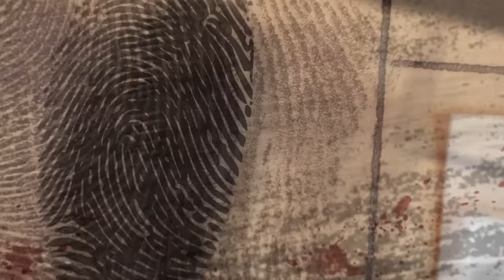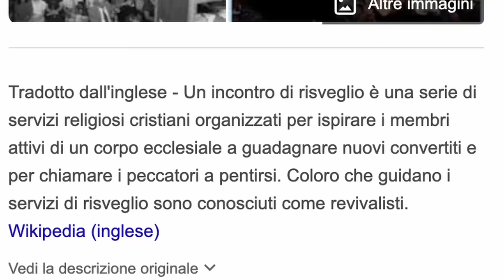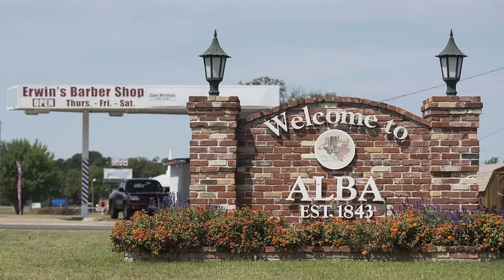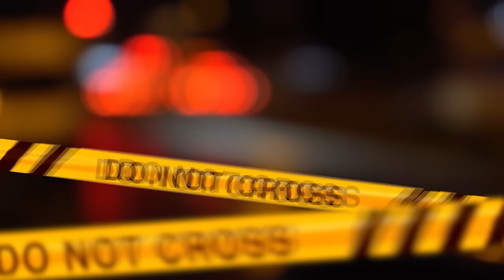LA COCCA DI PAPÀ